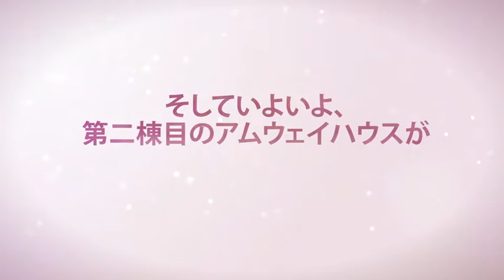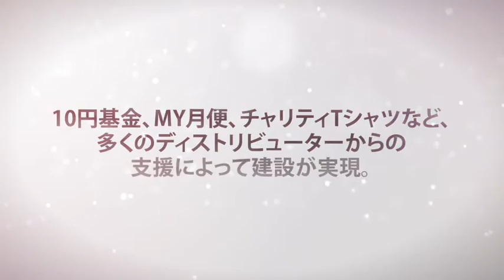【東北大震災の被災地支援ボランティア】Remember hope プロジェクト活動の様子2014年12月版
被災者を忘れない。希望を取り戻す。この2つを理念に2012年に開始した「Remember HOPE東北復興支援プロジェクト」。その2014年12月までの活動報告をまとめました。

Remember HOPE（リメンバーホープ）プロジェクトは、東日本大震災の復興支援のため様々な活動をしています。​

より詳しく知りたい方、参加したい方はこちらもご覧くださいませ↓​